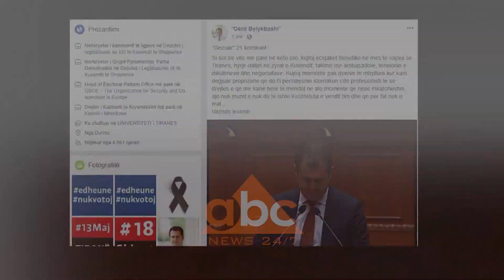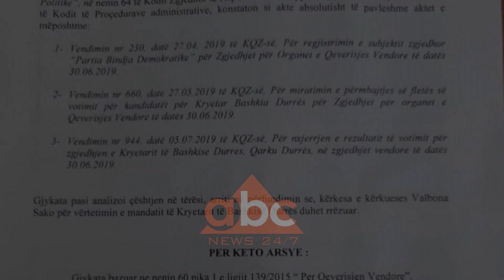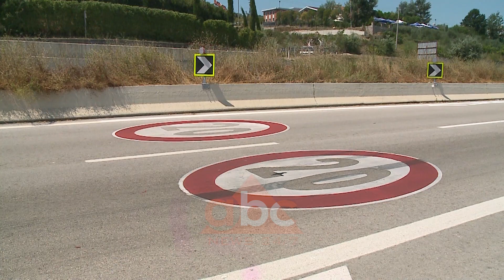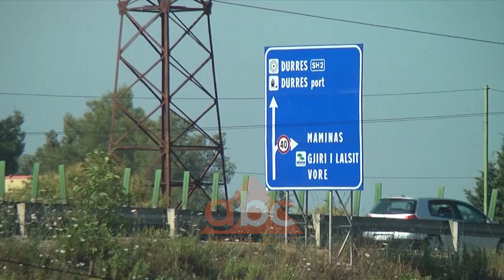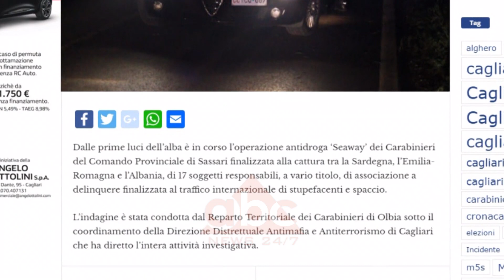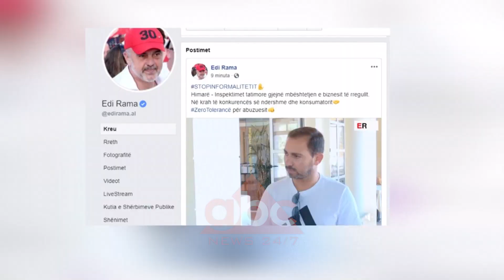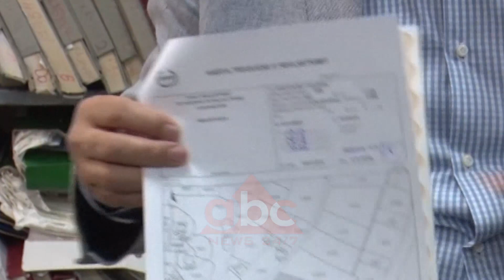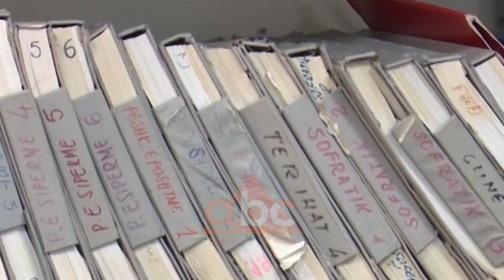Edicioni i lajmeve ABC News, 21 Korrik 2019, ora 20:00| ABC News Albania